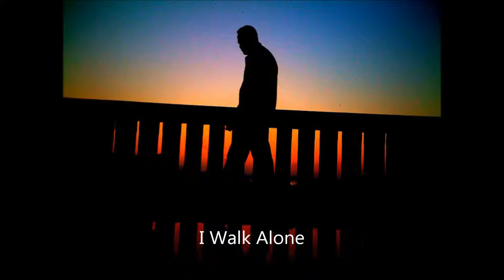I Walk Alone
karaoke sung by arlie